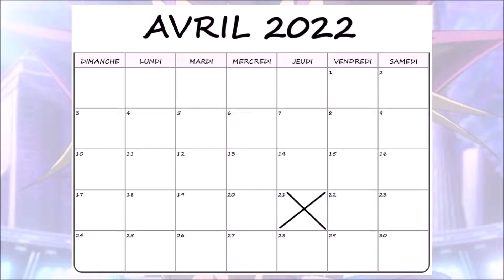9 NOUVELLES GHOST RARE DANS FANTÔMES DU PASSÉ 2 GFT2 GHOSTS FROM THE PAST YU-GI-OH! DU 21 AVRIL 2022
9 NOUVELLES GHOST RARES DANS FANTÔMES DU PASSÉ 2 GFT2 GHOSTS FROM THE PAST YU-GI-OH! DU 21 AVRIL 2022

De Moltres ::)